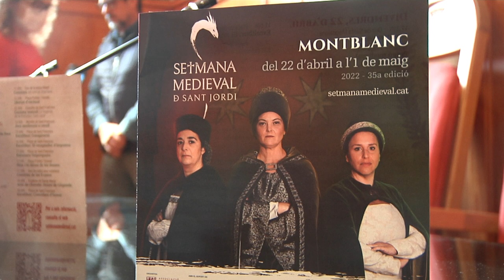Setmana Medieval sense límits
Divendres arrenca la Setmana Medieval, que recupera el format habitual de dos caps de setmana. El retorn a la normalitat arriba també amb novetats i cites com la representació de la Llegenda, que narrarem en directe a TAC12.